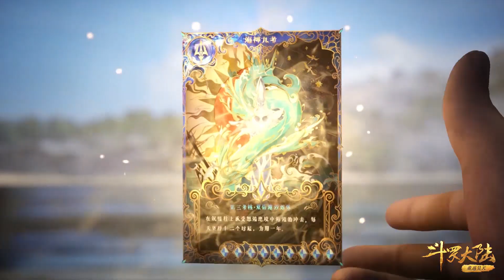🌱海神斗罗波赛西！魂环级别全部万年以上！以神为武魂！翻手便能改变大自然！无线接近神的能力！【斗罗大路 Soul Land】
✨ 斗羅大陸 斗罗大陆 唐三 热血漫 中国电视剧 ChineseDrama 喵喵追剧社 Soul Land#國漫#chinesedrama